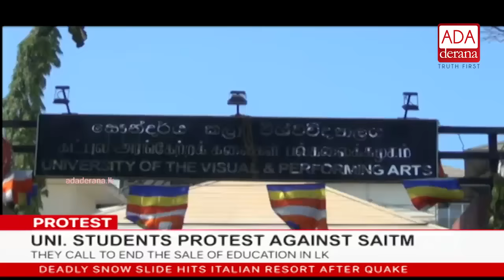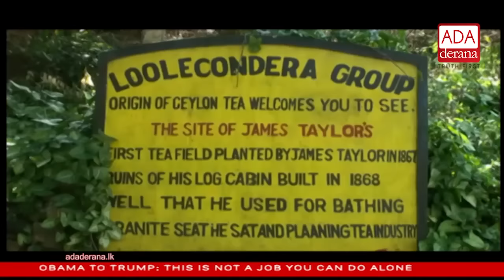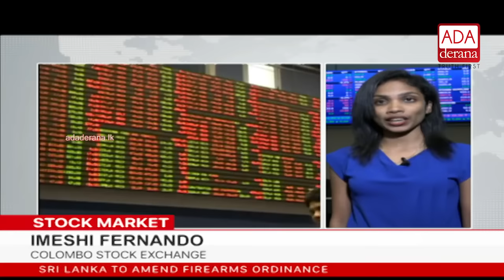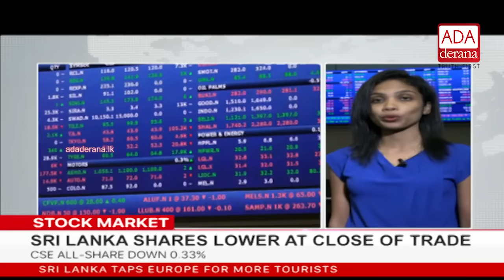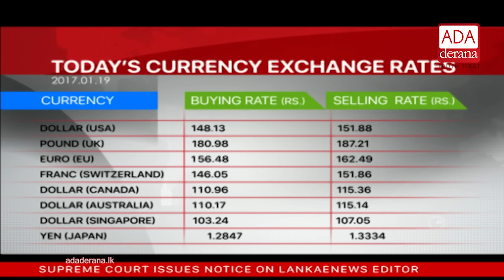Ada Derana English News Bulletin 09.00 p.m -19.01.2017